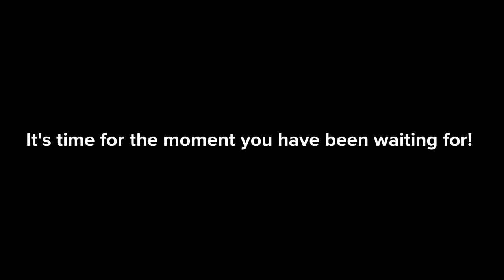I’m back to work on the plotagon laziness 3!